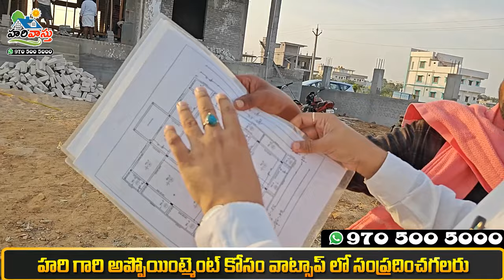జమ్మల మడుగు రాజు గారి రాజ్ మహల్ వాస్తు విషయంలో ఎం జరిగింది వాస్తు మారితే ఎం జరుగుతుంది ?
What happened in the Raj Mahal Vastu of the King of Jammala Madugu, what happens if the Vastu changes?

Our Hari Vastu Channel is providing Original Vaastu, Which follwed olden days system, The original Vaastu subject is Sthapatya veda, part of 5 fold vedas,
Telugu vastu channel to give proper way of building construction rules.